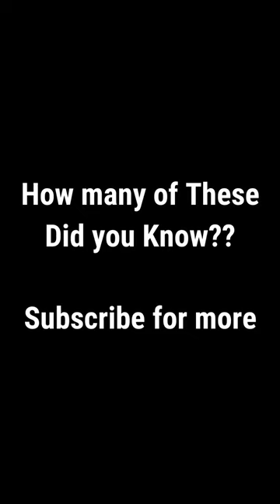The Hidden Emotes of Stardew Valley...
So I was Surfing through the stardew wiki where I found these hidden emotes. These are all actually parts of different cutscenes from stardew valley can you remember from which ones are they??

💎About me💎
I am Crystallized. I Love to play games including terraria, minecraft, stardew and other random games. Sometimes i make memes. 🛸

I 🍟 You